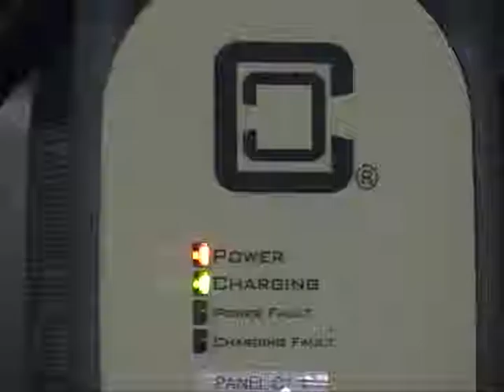Portland New Electric Vehicle Charging Station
Check out Portland's news electric vehicle charging station